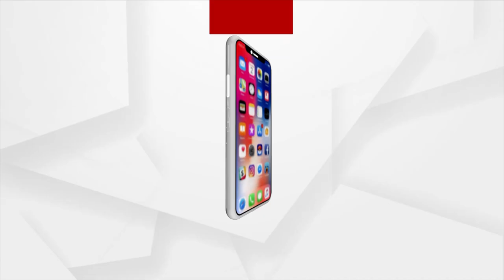Cuttack: Villagers Gherao Police station over Theft of Ballot Boxes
Cuttack Sadar Kurang villagers Gherao Police station over Theft of Ballot Boxes.